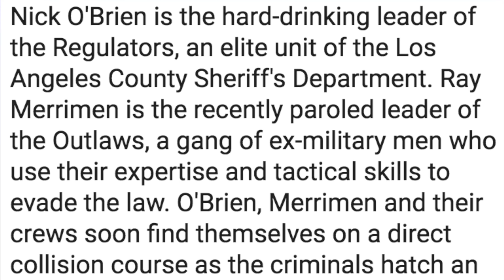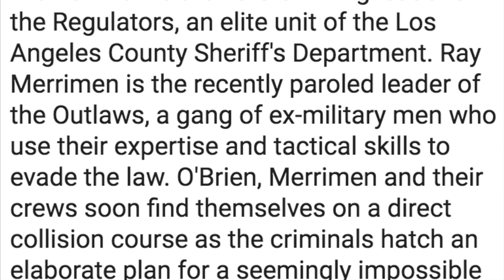Den of Thieves SUCKS | Hot Garbage Ep. #6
Fellas, this is the worst movie of all time AND my 100th video!

  Regular updates on videos and my life!
  Memes, the occasional cut clip and more!

Intro » B-Side - Patience
Outro » idealism - latenite